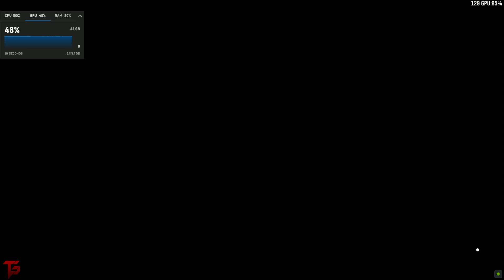Forza Horizon 4 Gtx 1060 6gb - i5 4570- 8Gb Ram - Medium Settings 1080p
MY PC SPECs :
Processor : Intel(R) Core(TM) i5-4570 CPU 3.20GHz, 3201 Mhz, 4 Core(s), 4 Logical Processor(s)
RAM : 8 GB (4x2)
PSU          : ANTEC PLATINUM 500W
MONITOR:  ASUS 25.5 INCH
MOTHERBOARD : ACER
GRAPHIC CRAD : MSI GAMING X 1060 6GB

Peace ..!!♥)